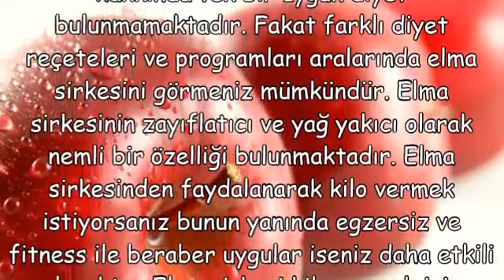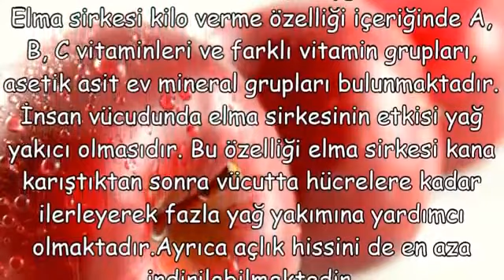KİLOLARINIZI SİRKE İLE KOLAYCA VERİN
KİLOLARINIZI SİRKE İLE KOLAYCA VERİN,elma sirkesi faydaları,elma sirkesi ile zayıflayanlar,elma sirkesi zararları,elma sirkesi ile 10 kilo verdim,elma sirkesi kürü,elma sirkesi yapımı,elma sirkesi ile zayıflayanların yorumları,elma sirkesi zayıflatırmı ibrahim saraçoğlu